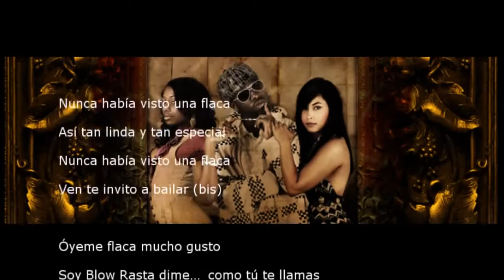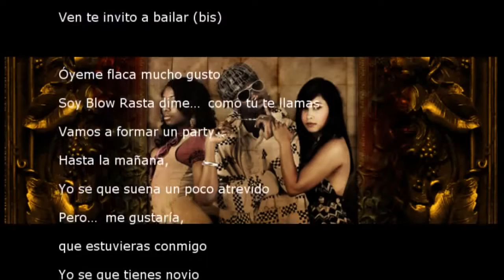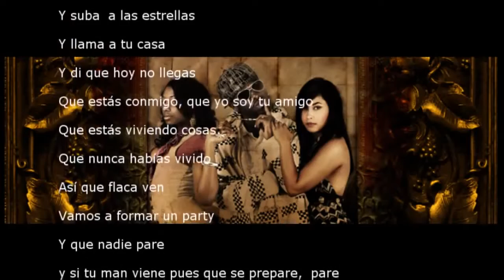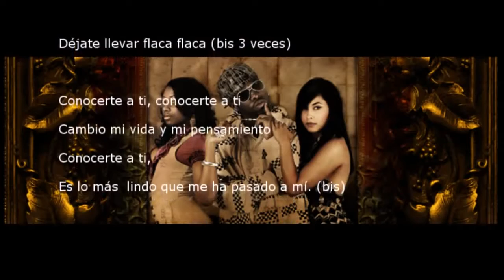La Flaca Blow Rasta Reggaetón avi